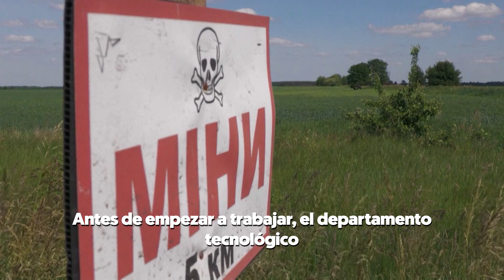GUERRA UCRANIA: Una ONG danesa INSTRUYE a los CIVILES para DESMINAR el terreno | RTVE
Una ONG de Dinamarca está enseñando a los civiles ucranianos a remover minas y proyectiles que aún no han detonado. Los especialistas que están ayudando a la enseñanza del tratamiento de estos explosivos son equipos entrenados por el Consejo Danés de Refugiados (DRC) que ya han trabajado previamente en la región de Chernigov, al norte de Ucrania.

Los especialistas y sus “aprendices” trabajan un área de importancia para los granjeros de la zona empleando detectores cuadrangulares, los cuales emiten sonidos de alarma al acercarse a una posible mina. Así se han logrado encontrar hasta 26 proyectiles aún sin detonar en una zona de mucho riesgo para granjeros y el resto de civiles.

Mediante este proyecto se asegura la zona y se apoya a Ucrania en el desminado del país, el cual se prevé que dure entre cinco y diez años, según el Departamento de Desminado Humanitario del Servicio Estatal de Emergencia de Ucrania.